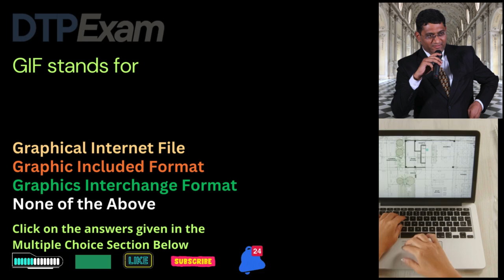GIF stands for || DTP Exam || schoolhelp.info/exam